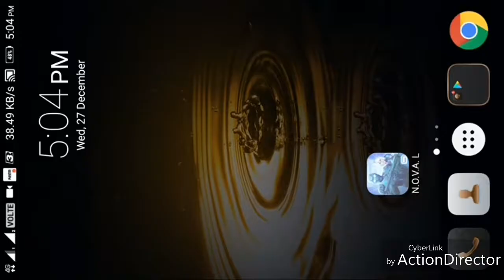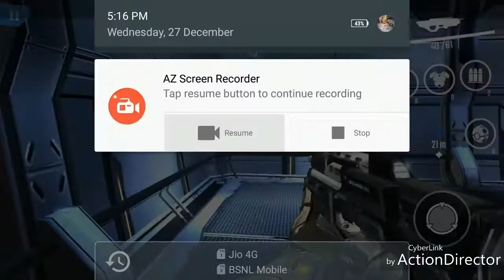N.O.V.A. Legacy MOD APK (Unlimited Money) Gameplay and review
Download link

THE LEGEND REBORN & REMASTERED

N.O.V.A. Legacy brings you the best 3D sci-fi FPS experience based on the epic first episode of N.O.V.A., which received critical acclaim -- all in a compact version of the shooter.

Kal Wardin, our hero, is a veteran N.O.V.A. marine, summoned once again to don his Mobile Armored Suit and strike against the enemies of the Colonial Administration forces.

Helped by Yelena, his personal AI Agent, Kal must protect humanity's destiny by engaging in combat against alien invaders while uncovering the mystery behind their sudden assault.

TEST YOUR SKILLS IN MULTIPLAYER ARENAS
- Deathmatch: Be the last shooter standing on an online multiplayer battlefield for 8 combatants. Try not to get caught in the crossfire!
- Team Deathmatch: Make every bullet count in a 4v4 multiplayer strike.
- Customize your marine with a variety of special 3D models and skins.
- Top the online Leaderboards and climb the leagues to achieve your destiny.
- Watch 3rd-person ""Death Cam"" replays of anyone struck down by a sniper, caught in the crossfire or blown up on the battlefield.
- Upgrade your Suit Cores to add different bonuses that can boost anything from the force of your bullets to your sniper rifle accuracy.
- Matchmaking: Set passwords for private multiplayer matches or use the advanced online matchmaking system.

A CONSOLE-LIKE EXPERIENCE ON MOBILE
- An immersive offline and online shooter experience based on a renowned Gameloft FPS series in the same vein as Modern Combat.
- Craft and upgrade sci-fi guns and modern weaponry by collecting cards, from sniper rifles with long-range bullets to plasma guns with devastating force. Having the right gear is critical!
- Enjoy the original N.O.V.A. shooter experience with enhanced 3D graphics and gameplay.
- Play the single-player campaign offline to protect Earth anytime, anywhere.

DEFEAT ALIEN FORCES IN VARIOUS GAME MODES
- Story Mode: Delve into the story offline and fight to uncover the truth about these alien invaders in 19 action-packed FPS levels.
- Shadow Missions: Assault the alien Special Ops Force on challenging limited-time battlefields.
- Special Ops: Launch a critical strike on unique alien formations.